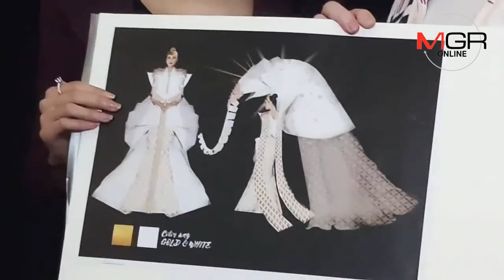ถูกใจกันมั้ย! “ชุด Chang the icon of Siam” คว้าชุดประจำชาติไทย 2018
20/09/2018 ถูกใจกันมั้ย! “ชุด Chang the icon of Siam” คว้าชุดประจำชาติไทย 2018
ช้างชนะเลิศ “ชุด Chang the icon of Siam” ผลงานออกแบบของสไตล์ลิสต์ นาม “ธีร์ ผาสุข” คว้าชุดประจำชาติไทย 2018 ซึ่งเป็นชุดที่ “นิ้ง โศภิดา” จะต้องใส่ประชันบนเวทีจักรวาล ปลายปีนี้